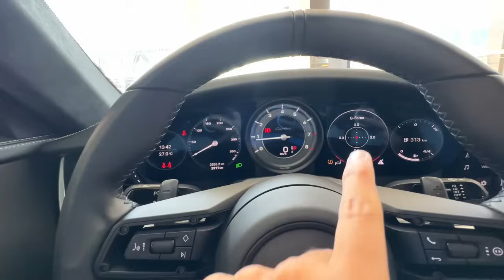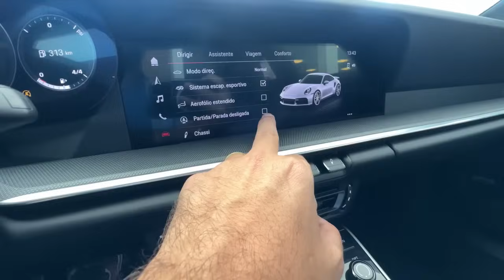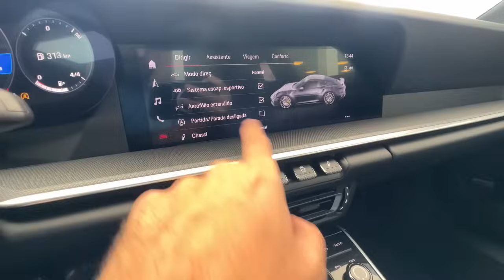É O CARRO ESPORTIVO + VENDIDO NO MUNDO! MELHOR QUE FERRARI E CUSTA 70% A -, PORSCHE 911 TURBO 992